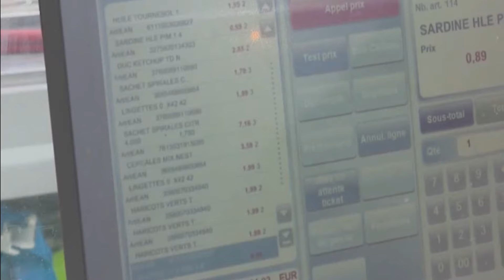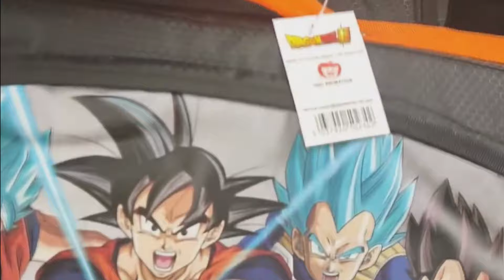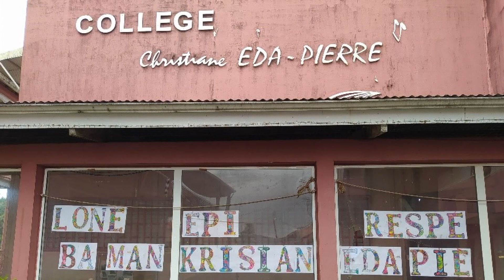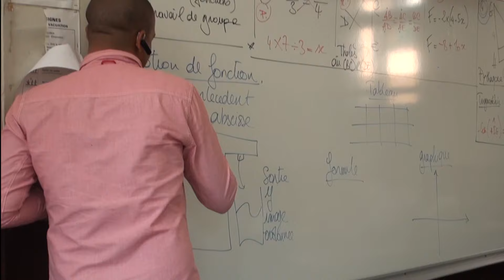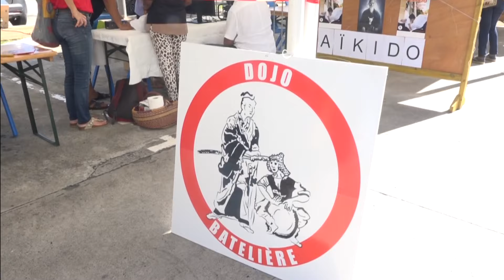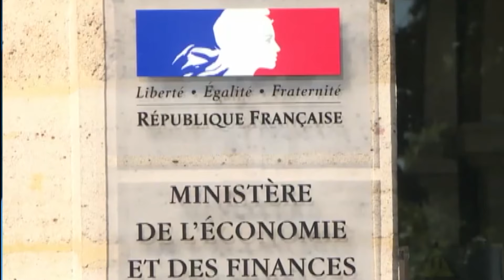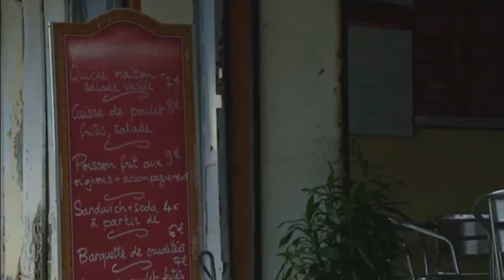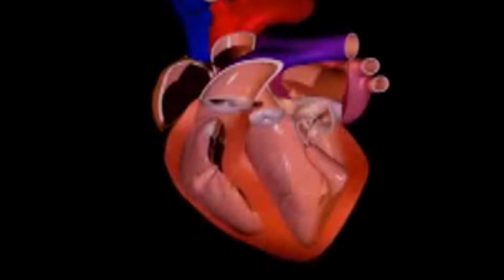5 9 2024 JOURNAL TV DE KMT